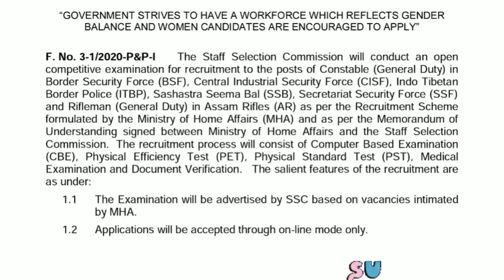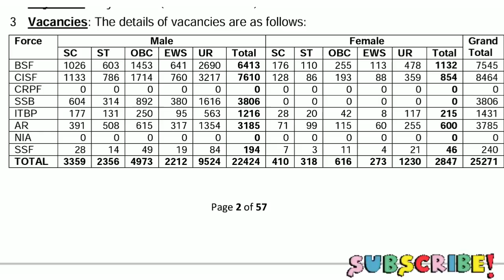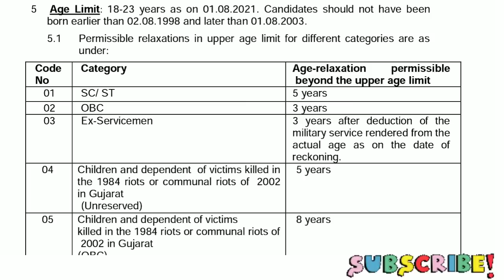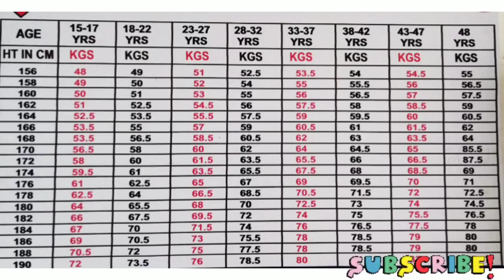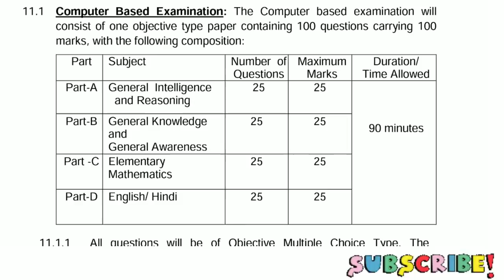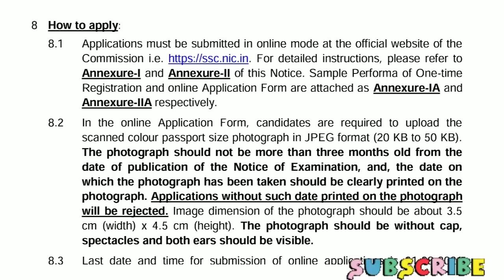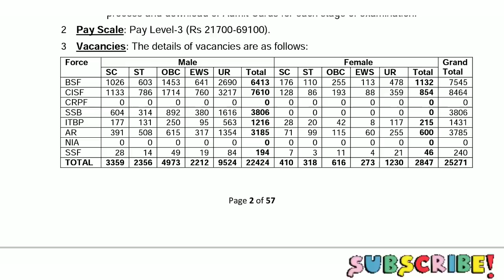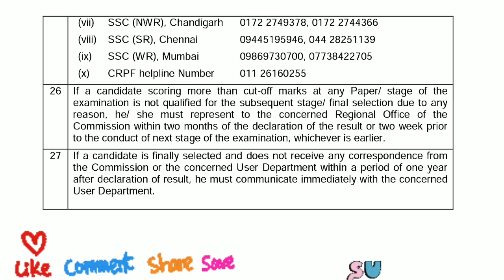SSC Constable Big(GD) notification 2021 in Telugu || 25271 Jobs in SSC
@Telugu Easy Tech

📙Easy Arthametic Books

⛵Navy Books

🛩️Airforce Books :

📙Group C Civilian

👲Police Books :

♥️Telangana Constable Books
Model papers

🔥Sub Inspector Books -
Model Papers -

♥️Andhra Constable Books
Model Papers

🔥AP Sub Inspector -
SI model papers

🏠Bank job best Books :

Model papers

👩‍🏫Teacher Job Books :

👉AP DSC
👉TS DSC

👉 కర్నూల్ ColYlk